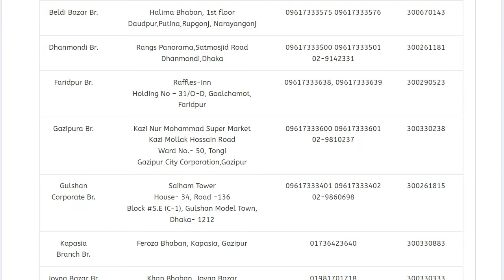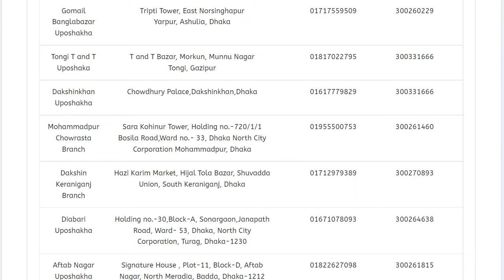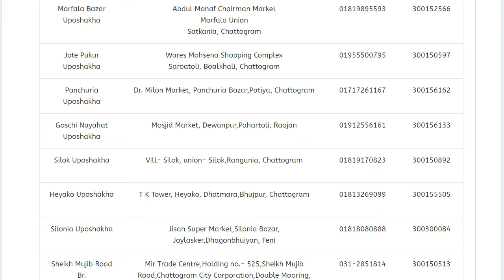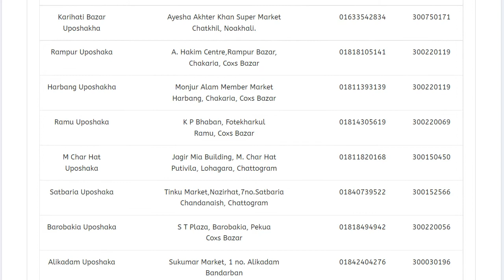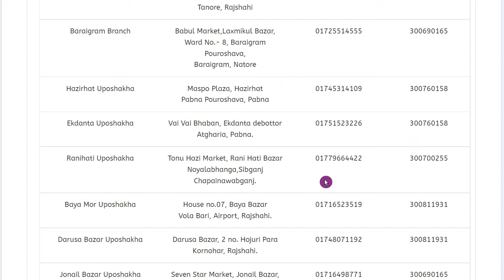Global Islami Bank|All Branches Mobile Numbers|গ্লোবাল ইসলামী ব্যাংকের সকল শাখার মোবাইল নম্বর সমূহ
Rsbanktech|Global Islami Bank Limited|All Branches Mobile Numbers and Address|গ্লোবাল ইসলামী ব্যাংকের সকল শাখার মোবাইল নম্বর সমূহ